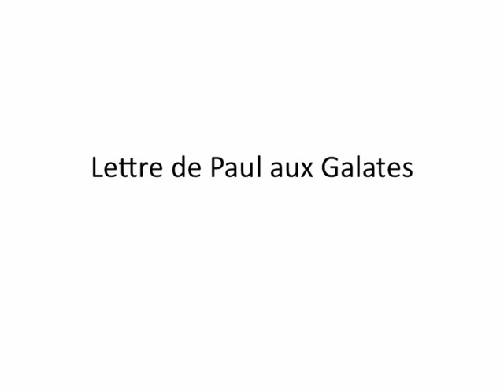Lettre de Paul aux Galates version Jean-Frédéric Ostervald (révision de 1996) chapitre 1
1:1 Paul, apôtre, non de la part des hommes, ni par un homme, mais par Jésus-Christ, et Dieu le Père, qui l'a ressuscité des morts; 1:2 Et tous les frères qui sont avec moi, aux Églises de Galatie. 1:3 La grâce et la paix vous soient données de la part de Dieu le Père, et de notre Seigneur Jésus-Christ, 1:4 Qui s'est donné lui-même pour nos péchés, afin de nous retirer de ce siècle corrompu, selon la volonté de Dieu notre Père, 1:5 Auquel soit gloire aux siècles des siècles! Amen. 1:6 Je m'étonne que vous abandonniez si promptement celui qui vous avait appelés à la grâce de Christ, pour passer à un autre évangile; 1:7 Non qu'il y en ait un autre, mais il y a des gens qui vous troublent, et qui veulent pervertir l'Évangile de Christ. 1:8 Mais quand nous-mêmes, ou un ange du ciel vous annoncerait un évangile différent de celui que nous vous avons annoncé, qu'il soit anathème! 1:9 Comme nous l'avons déjà dit, je le dis encore maintenant: Si quelqu'un vous annonce un évangile différent de celui que vous avez reçu, qu'il soit anathème! 1:10 Car, est-ce les hommes que je prêche, ou Dieu? ou est-ce que je cherche à plaire aux hommes? Si je plaisais encore aux hommes, je ne serais pas un serviteur de Christ. 1:11 Je vous le déclare donc, frères: l'Évangile que j'ai annoncé n'est pas de l'homme; 1:12 Car je ne l'ai ni reçu ni appris d'un homme, mais par une révélation de Jésus-Christ. 1:13 Vous avez, en effet, entendu dire quelle était autrefois ma conduite dans le judaïsme; comment je persécutais à outrance l'Église de Dieu, et la ravageais; 1:14 Et comment j'étais plus avancé dans le judaïsme que beaucoup de ceux de mon âge dans ma nation, étant le plus ardent zélateur des traditions de mes pères. 1:15 Mais quand il plut à Dieu, qui m'avait choisi dès le sein de ma mère, et qui m'a appelé par sa grâce, 1:16 De me révéler intérieurement son Fils, afin que je l'annonçasse parmi les Gentils; aussitôt, je ne consultai ni la chair ni le sang, 1:17 Et je ne montai point à Jérusalem vers ceux qui étaient apôtres avant moi; mais je m'en allai en Arabie, et je revins encore à Damas. 1:18 Ensuite, trois ans après, je montai à Jérusalem, pour y visiter Pierre; et je demeurai chez lui quinze jours; 1:19 Mais je ne vis aucun des autres apôtres, sinon Jacques, le frère du Seigneur. 1:20 Or, dans les choses que je vous écris, voici, devant Dieu, je ne mens point. 1:21 J'allai ensuite dans les pays de Syrie et de Cilicie; 1:22Mais j'étais inconnu de visage aux Églises de Judée qui sont en Christ. 1:23 Elles avaient seulement entendu dire: Celui qui autrefois nous persécutait, annonce maintenant la foi, que jadis il ravageait. 1:24 Et elles glorifiaient Dieu à cause de moi.